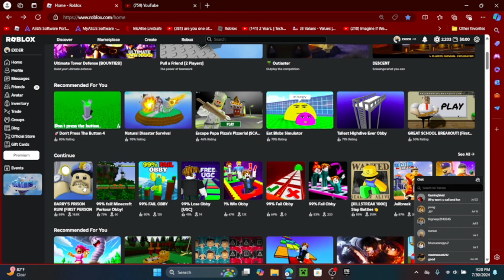SPEED RUNNING BARRY'S PRISON RUN!! UNDER 5 MINS